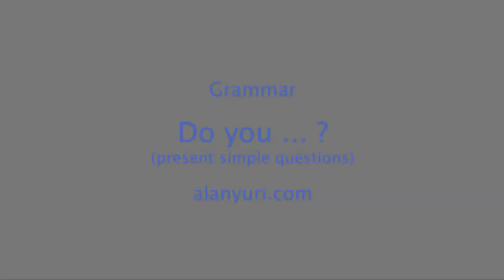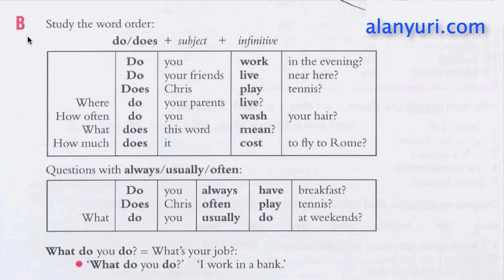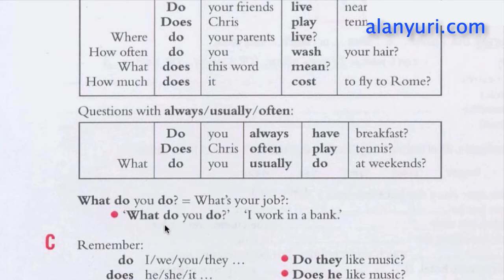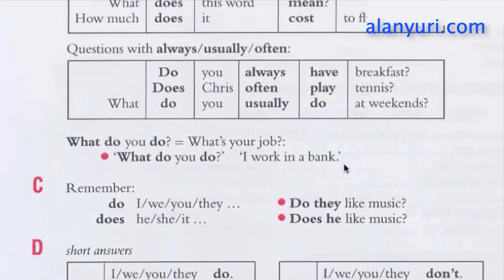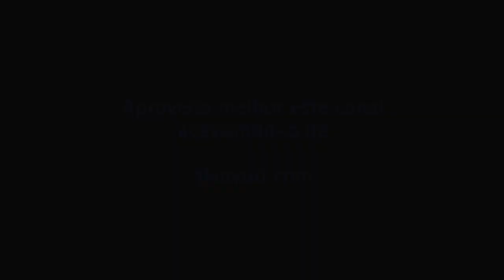Grammar 7 - Do you ...? - present simple questions - Aula de inglês - Curso inglês para autodidata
Aula de inglês sobre o present simple ou presente simples do inglês em frases interrogativas. O present simple em perguntas é formado colocando-se o verbo auxiliar Do no início da pergunta. Usamos a variação Does para a terceira pessoa do singular.